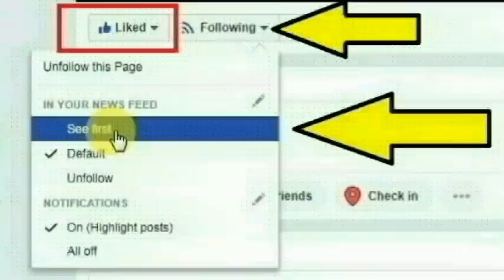திண்டிவனம் அடுத்த எறையானூர் கிராமத்தை சேர்ந்த அருணாச்சலம் செய்ததை பாருங்க | Thoothupura